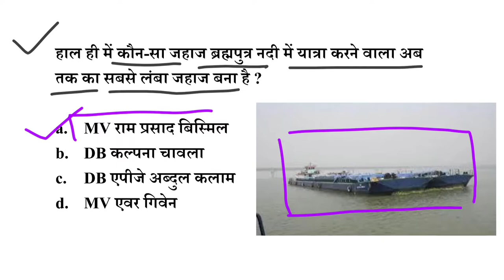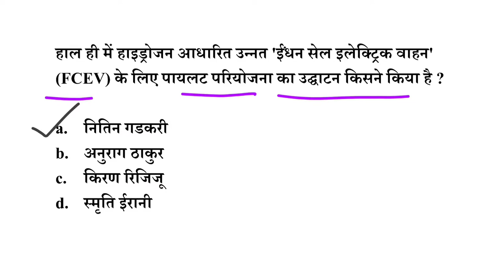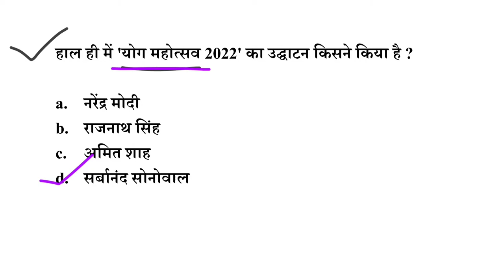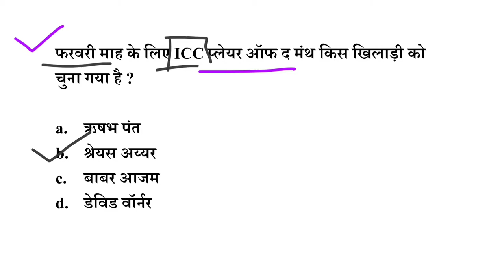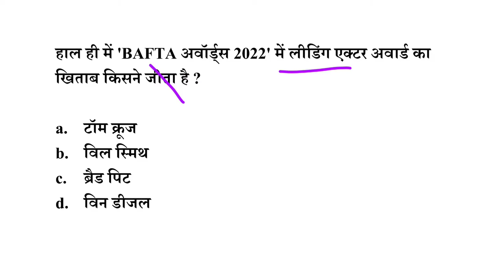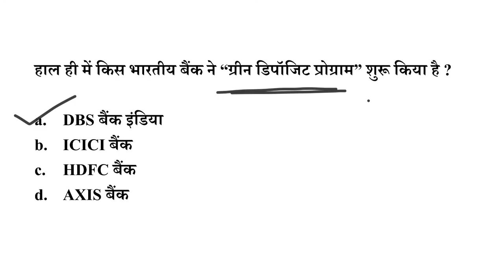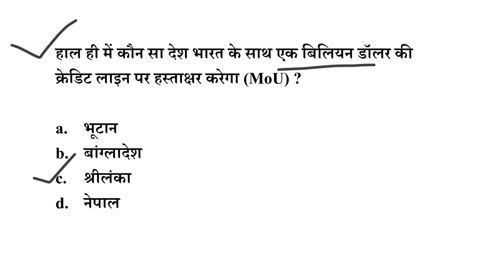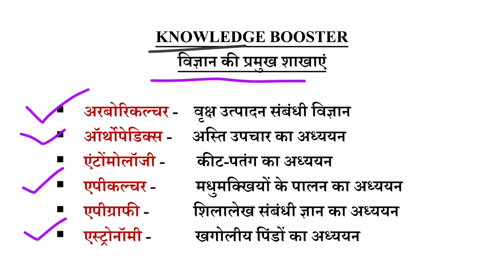Today Current Affairs | 17 March current affairs | 17 March करेंट अफेयर | Daily current affairs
Hello viewers, Welcome to GS CAREER ACADEMY.
THIS VIDEO IS PART OF OUR DAILY CURRENT SERIES...
17 March 2022 daily current affairs...
Daily current affairs in hindi.

Telegram March | Daily Current Affairs | For All Exams

17 March 2022 current affairs in hindi | India&World Daily Affairs |

17 March Daily Current Affairs | Daily Current Dose | Current Affairs in Hindi For All Exams

17 March current affairs 2022
17 March current affairs
17 March 2022 Daily Current Affairs
next dose1460
daily current affairs booster
current affair